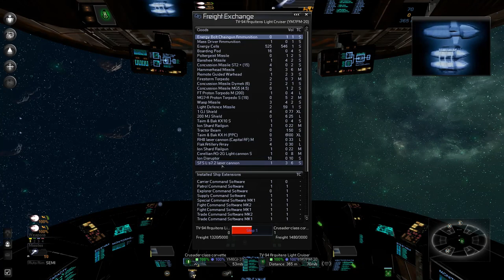Star Wars Reborn Ep 73: Setting up Traders and "Improving" my Fleet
Today I take up the long-awaited task of joining the alliance in fighting the empire, and I get distracted with missions and fruitless upgrades.

You can find Star Wars Empire at War and the X3 Terran Conflict and X3 Albion Prelude on the Steam Store page.